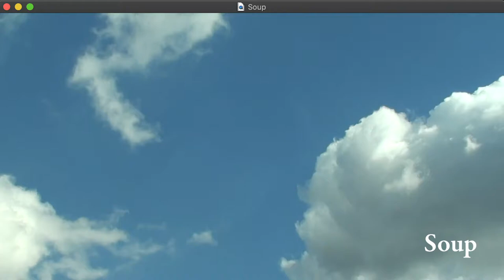Soup: Trailer Two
Soup, a short film directed by Campbell Harvey, arrives March 20th.